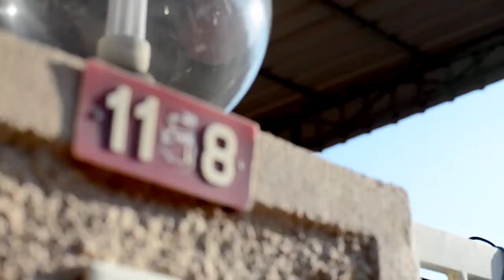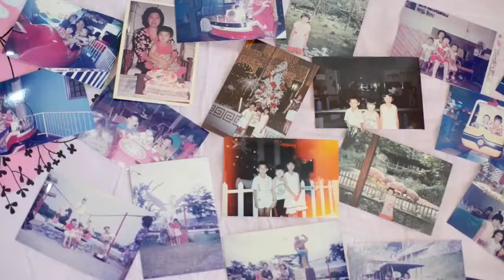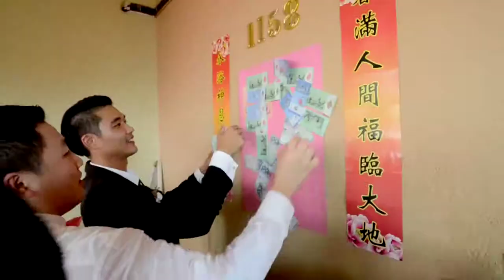Thang & Sally Cinematography HD